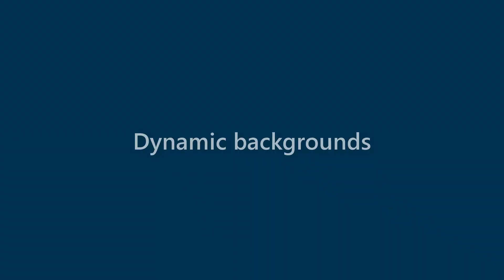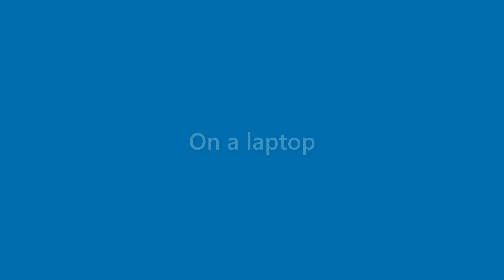Omar Alvarez - appearance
Name Look - Omar Alvarez - appearance. In this video we present "Omar Alvarez" name look and feel in various scenarios.
This video will cover:
How does "Omar Alvarez" look as a personal letterhead?
How does "Omar Alvarez" look on a business card?
How does "Omar Alvarez" look on a computer/laptop screen?
How does "Omar Alvarez" look with different background colors?
How does "Omar Alvarez" look with various fonts?